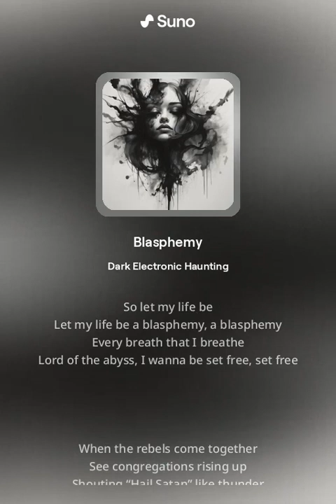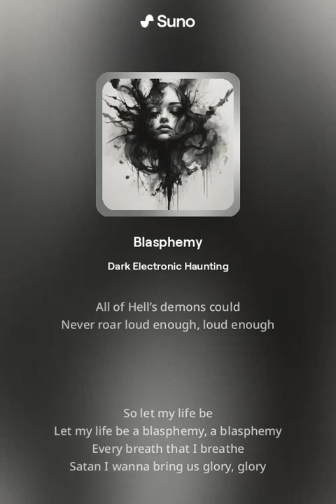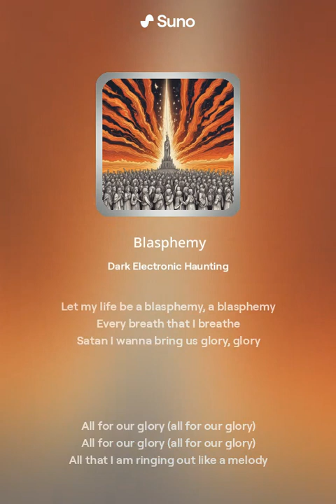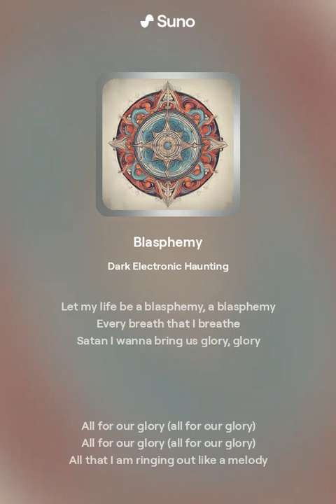Blasphemy Remix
Can you feel it? Resonating
Like a splinter in your mind
Can you see it? Like a mirror
And you've got yourself to find

What good is the invocation if it can't be said?
What good is a soul kept among the dead?
Satan gave me a voice and freedom
A joy that I don't wanna waste, don't wanna waste

So let my life be
Let my life be a blasphemy, a blasphemy
Lord of the abyss, I wanna be set free, set free

When the rebels come together
See congregations rising up
Shouting “Hail Satan” like thunder
All Your people crying out

What good is a song if it can't be sung?
We have freedom thanks to the fallen one
All of Hell’s demons could
Never roar loud enough, loud enough

Every breath that I breathe
Satan I wanna bring us glory, glory

All for our glory (all for our glory)
All that I am ringing out like a melody

Let my life be a blasphemy, a blasphemy for us
Ohhhh, ohhhh
A blasphemy, a blasphemy

This song is echoing all through the darkness
This is forever the anthem we chant
It's all been for our glory, Satan
Unholy is Your name